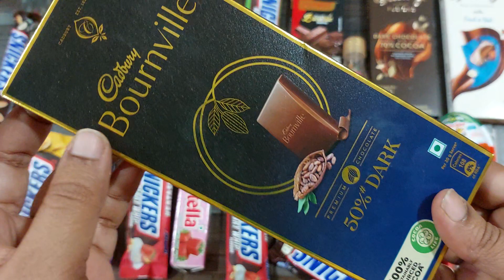lots of candies, surprise toys, chocolate opening video, lots of chocolates#asmr